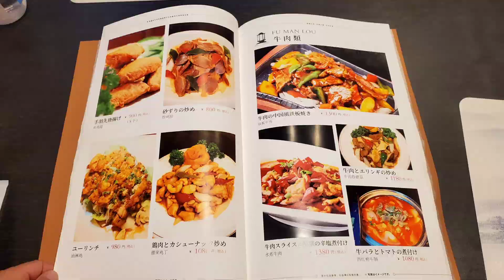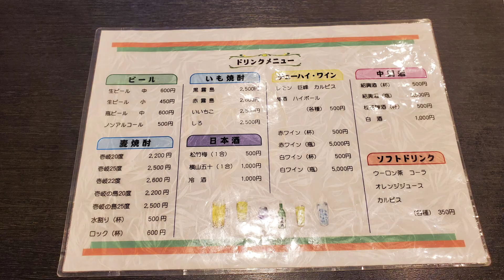本格中華料理店「福満楼」長崎県壱岐市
麻婆豆腐 ¥600
海鮮チャーハン ¥800
チンジャオロース ¥1,080
三鮮水餃子 ¥750
カモ肉の冷菜 ¥680
牛肉とエリンギの炒め ¥1,180
豚の角煮 ¥1,100
卵スープ ¥600

福満楼
長崎県壱岐市郷ノ浦町東触 字中尾99-1
【HP】

마파두부 ¥600
해물볶음밥 ¥800
칭자오로스 ¥1,080
삼선물만두 ¥750
오리고기 냉채 ¥680
소고기 애링기볶음 ¥1,180
돼지뼈찜 ¥1,100
계란탕 ¥600

푸만루
나가사키현 이치키시 고노우라초 히가시촉자 나카오 99-1